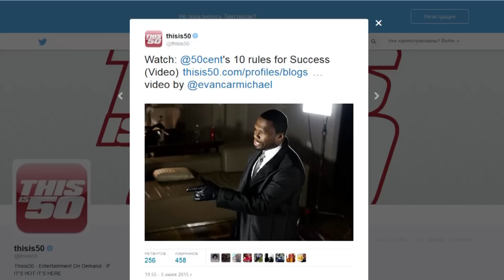Transform Your Life with THIS Powerful Principle: Unlock Your Full Potential!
Whatever product or service you're selling you need to create something that you are proud of and are happy to show to your friends and family.